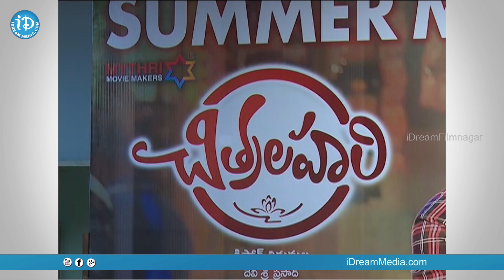Chitralahari Movie Success Meet || Sai Tej || Kalyani Priyadarshini || Nivetha || Kishore Tirumala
Watch Chitralahari Movie Success Meet here.